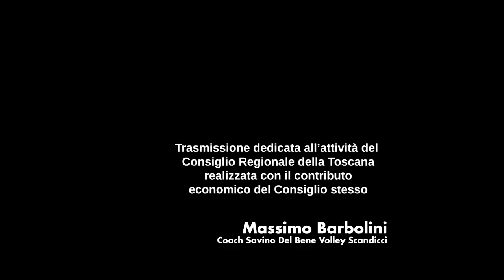TVR TELEITALIA - DENTRO IL CONSIGLIO PUNTATA 23 - 17 GIUGNO 2023